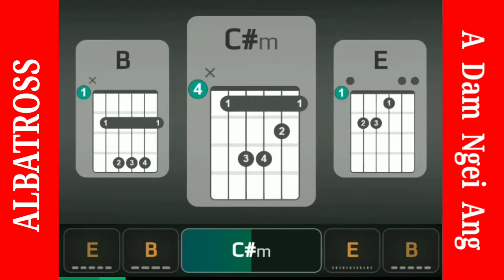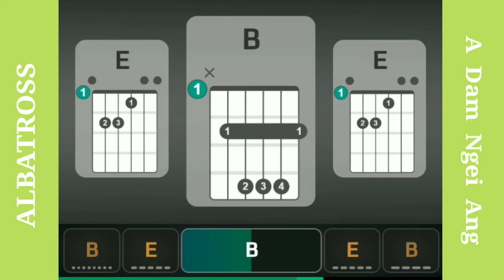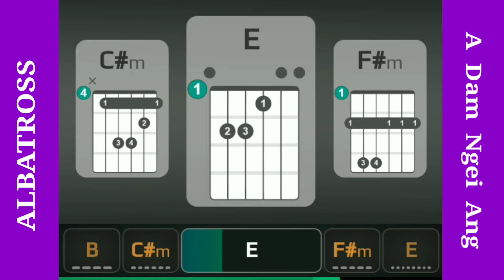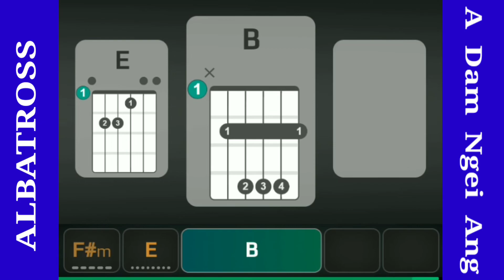Albatross - A Dam Ngei Ang • ZoChords Edition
dt. 16th Feb 2022

162nd Content

Artist /  Band :Albatross
Song Title : A dam Ngei Ang